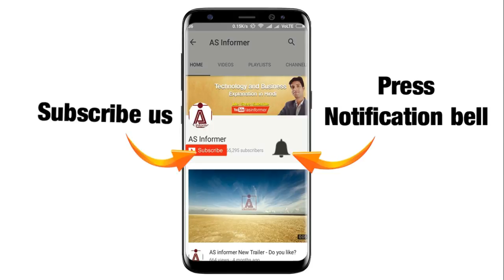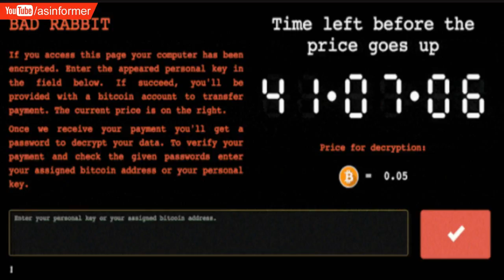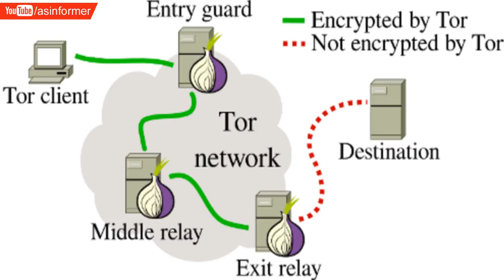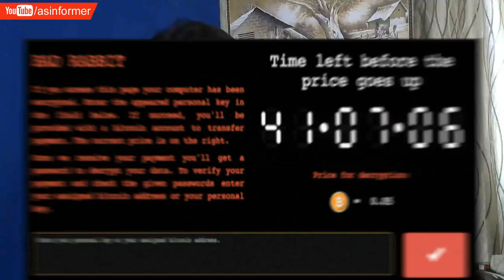Bad Rabbit Malware | How it behave and protection tips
Hello dosto, aaj ke is video me maine aapke sath bad rabbit ransomware ke bare me details share kiya hai sath hi sath kaise isse protect ho sakte hai iske bare me kuch tips bhi bataya hu.
aap mere channel par cyber security news bhi regularly dekh sakte hai.
What about your opinions? tell me in comment.